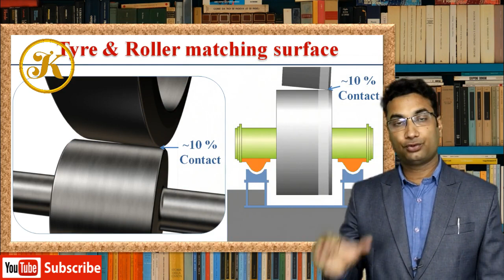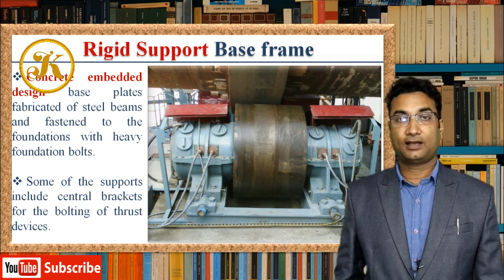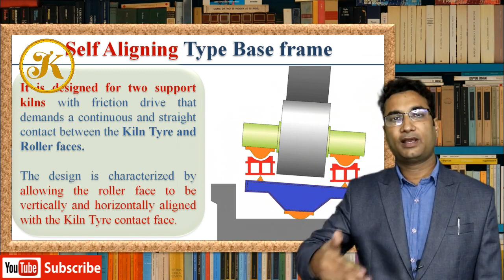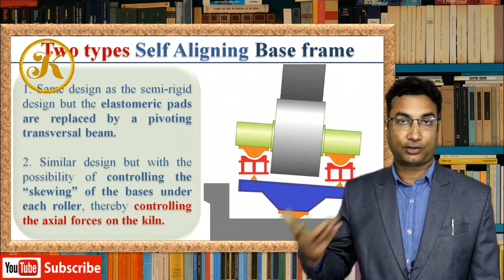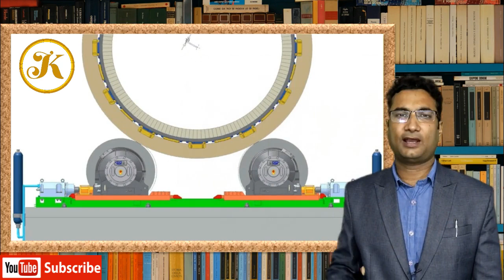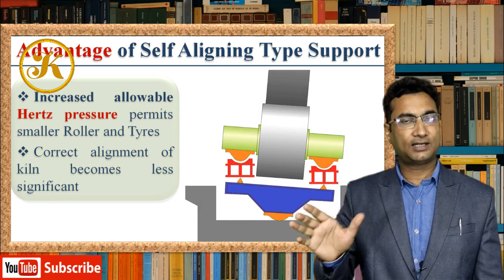Kiln Base Frame Detail Over View | Rigid Support | Semi Rigid Support | Self Aligning Support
Detail overview about Rotary Kiln Type, Innovation & Advantage of Kiln Support system.

Mr. JK Singh (Whattapp: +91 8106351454) has experience in project engineering, designing, operation & maintenance.

1. Rigid Support: Concrete embedded design base plates fabricated of steel beams and fastened to the foundations with heavy foundation bolts. Some of the supports include central brackets for the bolting of thrust devices.

2. Semi Rigid Support: The support is provided with a base frame with a central welded-up frame with four hinged beams to support the bearings. The opposite end of the beams is supported on the concrete via the intermediate elastomeric bearings.

3. Self Aligning Type Base frame: It is designed for two support kilns with friction drive that demands a continuous and straight contact between the Kiln Tyre and Roller faces. The design is characterized by allowing the roller face to be vertically and horizontally aligned with the Kiln Tyre contact face.

1. Same design as the semi-rigid design but the elastomeric pads are replaced by a pivoting transversal beam.

2. Similar design but with the possibility of controlling the “skewing” of the bases under each roller, thereby controlling the axial forces on the kiln.

Advantage of Self Aligning Type Base frame: Increased allowable Hertz pressure permits smaller Roller and Tyres, Correct alignment of kiln becomes less significant